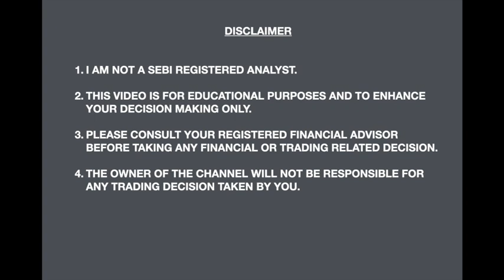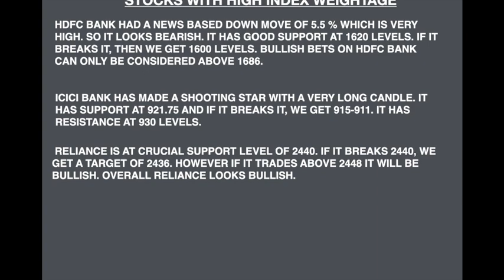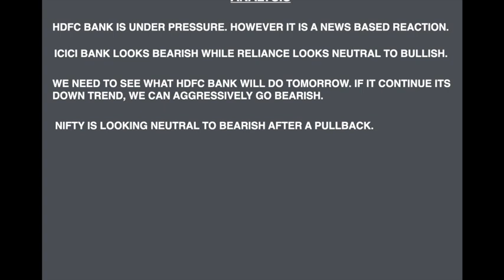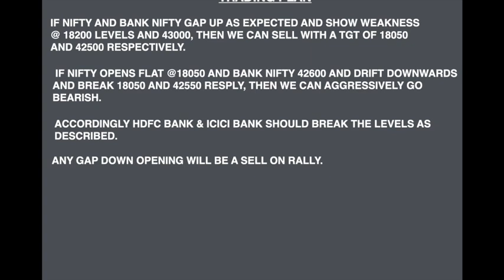PRE MARKET ANALYSIS oOF NIFTY O8 MAY 2023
PRE MARKET ANALYSIS OF NIFTY AND BANK NIFTY TOMORROW